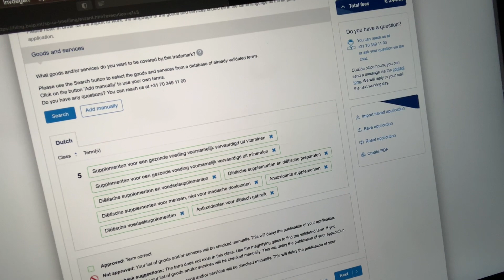Mijn ervaring met merk registreren en een waardevolle tip! e-commerce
Hoi allemaal! Deze video is niet informatief bedoeld, dit is gewoon puur mijn ervaring die ik met jullie wil delen. Kijk tot het einde als je een belangrijke tip wilt als online ondernemer!!